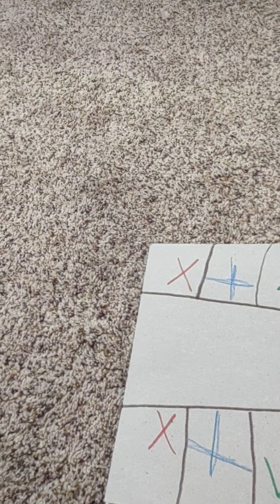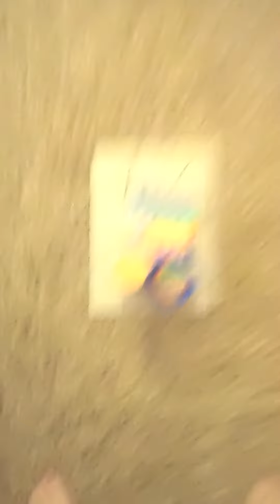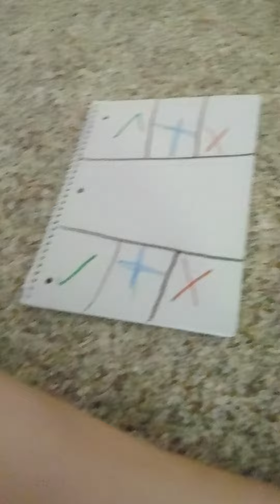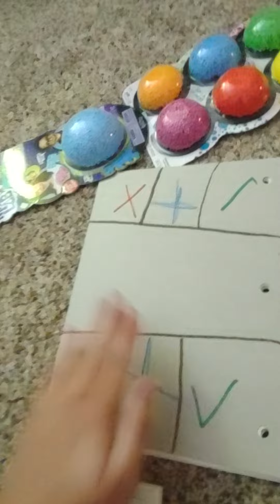t this video is made byyyyyyy àdàl6ñ milesky